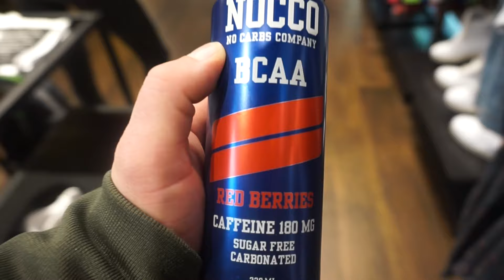PREPLIFE - EP 3 - FITNESS GIRL PARADISE